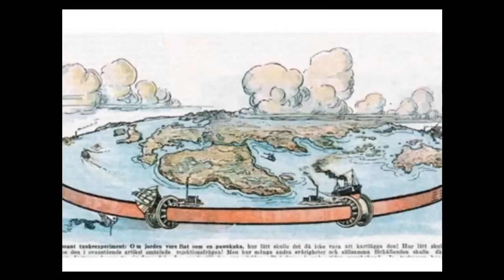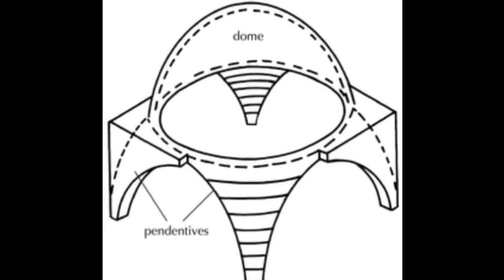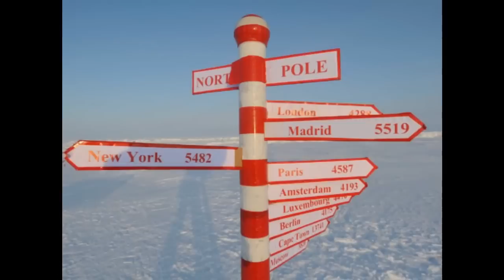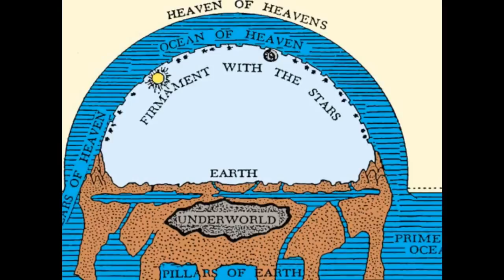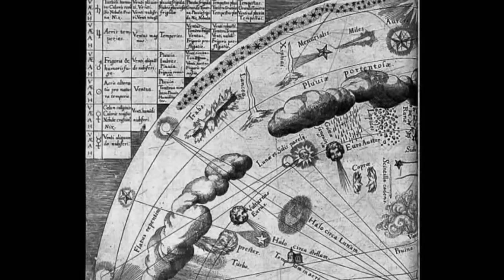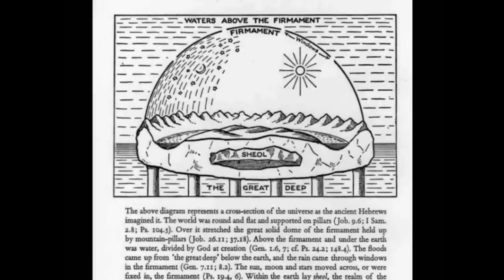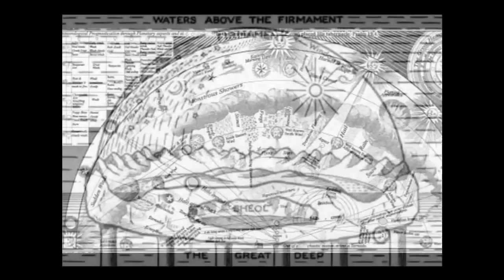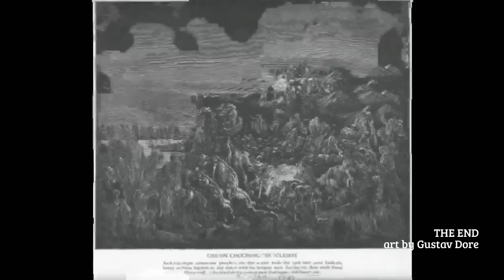The Vision Of Isaiah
A prophecy of the end times, the destruction or folding down of the tent of the firmamental tabernacle and the angelic forces that maintain the works of the earth. This text has incredible prophecy in it about the end times.

The text exists as a whole in three Ge'ez manuscripts of around the 15th-18th centuries, but fragments have also survived in Greek, Coptic, Latin, and Old Church Slavonic. All three component texts appear to have been in Greek, and it is possible that the "Martyrdom of Isaiah" derives from a Hebrew or Aramaic original. Comparison of the various translations suggests that two different recensions of the Greek original must have existed; one on which the Ethiopic and one of the Latin versions were based, and the other on which the Slavonic and the other Latin version were based. Fragments of both Greek versions have survived. The work's current title is derived from the title used in the Ethiopic manuscripts ('Ergata Īsāyèyās – "The Ascension of Isaiah"). In antiquity, Epiphanius also referred to it by this title (in Greek: Τὸ Αναβατικὸν Ἡσαΐου), as did Jerome (in Latin: Ascensio Isaiæ).

According to the theory of R. H. Charles, the text incorporates three distinct sections, each once a separate work that is a single compilation here. Of these, one, the first, appears to have been written by a Jewish author, and the other two by Christians. According to this author, The Martyrdom consists of:
Ch. i. 1-2a, 6b-13a; ii. 1-iii. 12; v. 1b-14.
Ch. iii. 13b-iv. 18 are to be counted as a separate work, added by the first editor of the entire work, probably before the "Greek Legend" and the Latin translation were written.
The Vision comprises ch. vi. 1-xi. 40, ch. xi. 2-22 being thus an integral part of this section.
Editorial additions are: ch. i. 2b-6a, 13b; ii. 9; iii. 13a; iv. 1a, 19-22; v. 1a, 15-16; xi. 41-43.
E. Norelli suggests on the contrary that the whole text, even if written in different times, is the expression of a docetic Christian prophetic group related with the group attacked by Ignatius of Antioch in his letters to the Smyrnaeans and to the Trallians. According to this scholar chapters 6-11 (the Vision) are older than chapters 1-5 (which represent a later pessimistic introduction to the original Vision), the date of composition is the end of the 1st century AD, and the narrative of Mary's pregnancy (AI 11:2-5) is independent from the Gospel of Matthew. Recently, other scholars have rejected characterizing the Ascension of Isaiah as a docetic text.

If that is in anyway a problem, but you’d still like to help out, all you have to do is let one of the ads run. That’s how yt operates, if you don’t let ads play we receive no compensation.